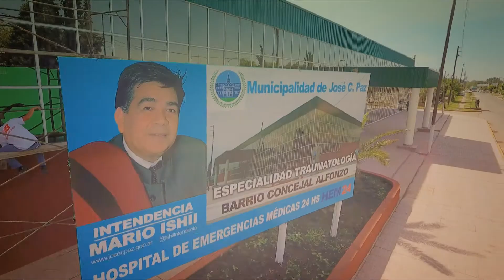Las obras no paran - Avance de los 5 HEM 24hs en José C. Paz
Resumen del avance de las obras HEM 24 hs:

Unidad 1: Traumatología - Barrio San Alfonso
Unidad 2: Alta complejidad - Barrio Vucetich
Unidad 3: Cardiovascular - Barrio Sol y Verde
Unidad 4: Materno Infantil - Barrio Frino
Unidad 5: Oncología

Municipalidad de José C. Paz
Intendencia Mario Ishii